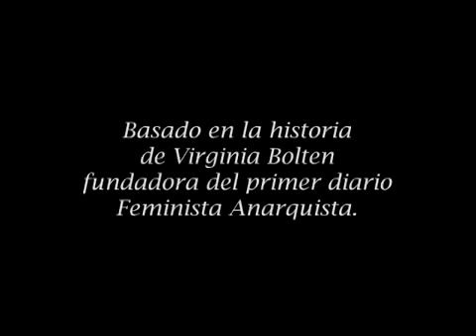NI DIOS, NI PATRON, NI MARIDO TRAILER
En 1896, Virgina Bolten, una conocida anarquista de treinta años, llega a Buenos Aires en donde se encuentra con su amiga Matilde, que junto con otras mujeres está trabajando en la hilandería de Genaro Volpon, bajo las penosas condiciones de la época. Matilde, Filomena, Rosalía y otras operarias de la hilandería se reúnen en torno a Virginia para llevar a cabo un viejo proyecto de ésta: editar un periódico que denuncie la doble explotación a la que es sometida la mujer del siglo XIX: por su condición de clase y por su género. Deciden llamarlo "La voz de la mujer". Cuando Lucía Boldoni, Prima Donna de la lírica nacional, se entera de la existencia de ese grupo de mujeres que practican, de alguna manera, una militancia feminista, se interesa por él y decide concurrir al baile ocultando su verdadera identidad. (FILMAFFINITY)

Dirección: Laura Mañá